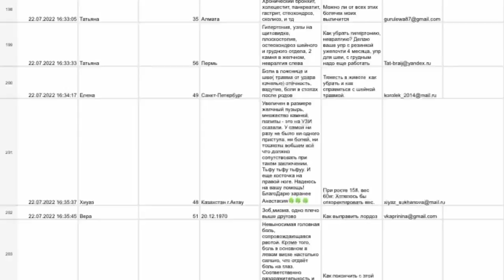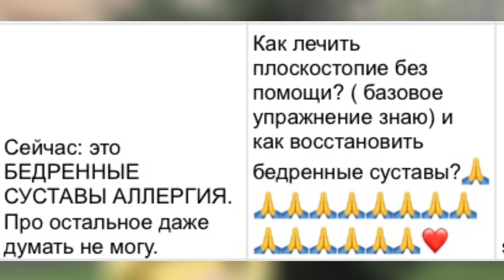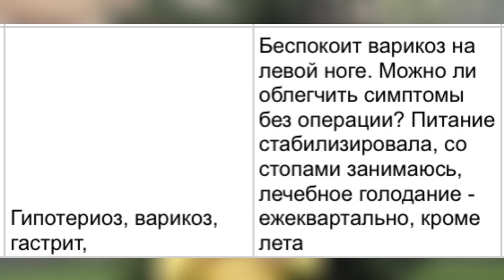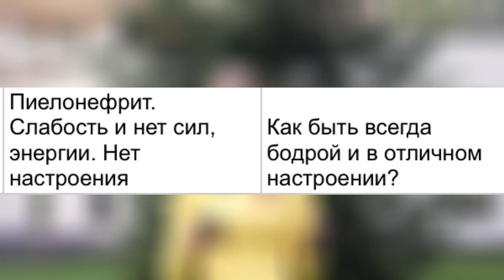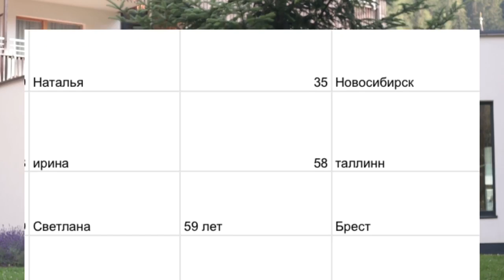Причины варикоза, боли в тазобедренном суставе. НОВАЯ РУБРИКА "Репортаж с Шагаровой".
❗РЕГИСТРИРУЙТЕСЬ НА КУРС "Крылья феникса. Перезагрузка" по ссылке

Репортаж, в котором я отвечаю на ваши вопросы по причинам заболеваний и как их вылечить навсегда и долгосрочно. Новая рубрика. Варикоз, аллергия, лордоз, деревянная спина и боли, болезни почек, печени.

Видео из рубрики "Репортаж с Шагаровой" будет выходить один раз в неделю.

Раз в неделю будет выходить видео, где я разбирают жалобы и болезни пациентов и даю рекомендацию по лечению.

Мы обработали более 450 заявок и отвечу на каждый вопрос пациента я в течение нескольких месяцев.  Смотри видео до конца, ведь можно увидеть те же проблемы,  что есть у вас.  И узнать их решение.

Я против таблеток и лекарств. Я даю рекомендации как вылечиться долгосрочно и навсегда работая с ПЕРОВПРИЧИНАМИ.

К примеру, Варикоз - это не проблема, а симптом. Варикоз вызывают: плоскостопие, опущение органов, слабый кишечник и т.д.

📌В этом видео разберем проблемы Евгении из Москвы ( возраст 43 года), которая обратилась к нам с жалобами на сутулость, варикоз, межпозвоночную грыжу и т.д.
Как видим, что первопричины связаны между собой и лечить организм нужно комплексно: работать с психосоматикой, очищением организма, выравнивать спину, работать со стопами и черепом. Даю рекомендации

Другие пациенты в этом выпуске:
2) Галина, 63 года. Жалобы: боли в тазобедренном суставе.
3) Ольга, 53 года . Жалобы: гипотиреоз, варикоз, гастрит
4) Алиса, 37 лет.  Жалобы: плоскостопие вальгус, протрузии, косточка на ноге.
5) Наталья, 35 лет. Жалобы: слабость, отсутствие энергиии.

Если Вам был полезен этот контент поделитесь ссылкой на это видео с друзьями они будут вам благодарны.

👉Переходите в мой закрытый телеграмм канал, где я делюсь полезной информацией и упражнениями

В ВК, где я провожу прямые эфиры и рассказываю о новых лечебных курсах

Тайм-коды:
00:00 - О чем будет это видео?
00:19 - О новой рубрике "Репортажи и ответы на вопросы".
01:37 -  Пациентка №1 Евгения: межпозвоночная грыжа, варикоз, сутулость
02:00 - Тугоподвижность позвоночника, спондилез. Психосоматика.
02:37 - Отложение солей и проблемы с кишечником.
02:54 - Варикоз. Настоящие причины появления.
03:41 - Рекомендации по лечению пациента Евгении.
06:26 - Пациентка №2 Галина:  боли в тазобедренном суставе, аллергия.
08:10 - Диагностика при болях в тазобедренном суставе. Рекомендации.
10:42 - Пациент №3 Ольга: гипотиреоз, варикоз, гастрит.
12:10 - Лечение варикоза на лечебном голодании.
12:35 - Пациент №4 Алиса: плоскостопие вальгус, протрузии, косточка на ноге.
13:29 - Комплексное лечение плоскостопия.
14:24 - Почему делать упражнения самостоятельно - это неэффективно?
16:13 - Пациентка №5 Наталья: пиелонефрит, слабость, отсутствие энергии.
18:05 - Рекомендации при болезни печени и почек.